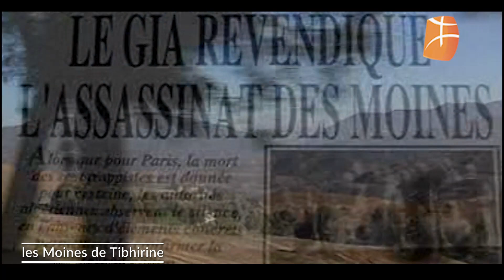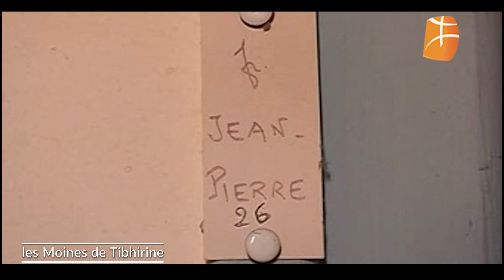Contre l'oubli: Il y a vingt-cinq ans, les moines de Tibhirine étaient enlevés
Enlevés dans la nuit du 26 au 27 mars 1996, sept moines de Thibirine ont été séquestrés avant d’être assassinés.